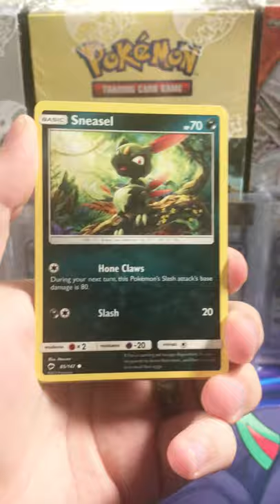Opening A Blissey Tin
What’s going on Pokémon Card Nation? My name is TCG Jake. I collect Pokémon cards and occasionally buy and sell them. I’m also a huge gaming fan
All footage, sound, pictures not recorded or created by me are owned by the companies that created them.
You can follow me on all these social media sites and places I sell things.

Music thanks Prod. (LightningBugs)